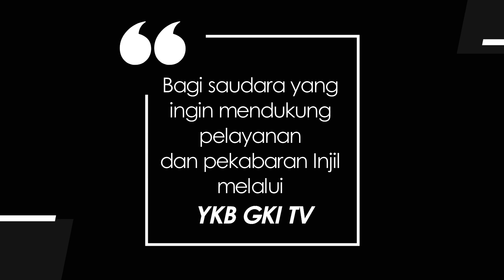KIDDY 724 - KELOLA RASA TAKUTMU!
Renungan Harian Anak “Kiddy” untuk hari Kamis, 27 April 2023
Berjudul : Kelola Rasa Takutmu!
Didasarkan pada : Hakim-hakim 6 : 25